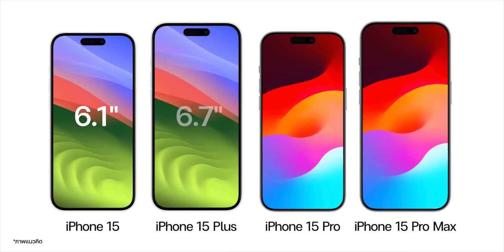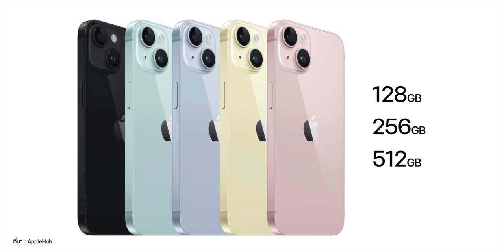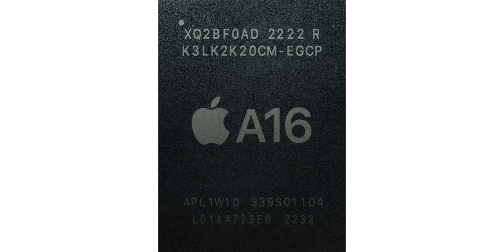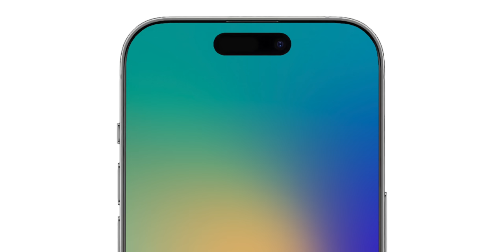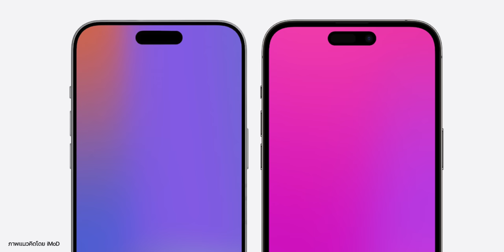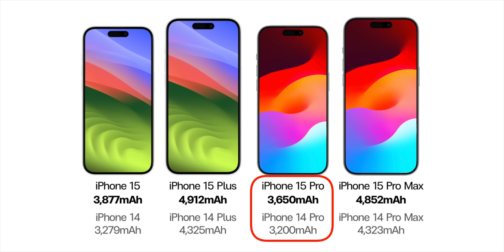สรุปข่าวลือ iPhone 15 ทุกรุ่น ก่อนเปิดตัว สเปค ราคา วันเปิดขาย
ใกล้มาแล้วสำหรับการเปิดตัว iPhone 15 รุ่นใหม่ประจำปี 2023 ￼ คลิปนี้รวบรวมข่าวลือทั้ง สเปค ราคา และวันจำหน่ายมาให้ติดตามกัน จะเป็นอย่างไรไปรับชมกันได้เลย

ซื้อสินค้า อุปกรณ์เสริมสำหรับ iPhone 15 และรุ่นอื่น ๆ จาก RHINOSHIELD รับส่วนลดสูงสุด 15% เพียงกรอกโค้ด "imod23"

00:00 - สรุปข่าวลือ iPhone 15
00:20 - ดีไซน์ตัวเครื่อง iPhone 15/15 Plus
01:18 - หน้าจอใหม่ iPhone 15/15 Plus
01:46 - พอร์ตเชื่อมต่อ iPhone 15/15 Plus
06:14 - สเปคหน้าจอ iPhone 15/15 Plus
07:05 - ชิปประมวลผล iPhone 15/15 Plus
08:23 - ความจุตัวเครื่อง iPhone 15/15 Plus
08:37 - กล้องถ่ายภาพ iPhone 15/15 Plus
11:51 - แบตเตอรี่ iPhone 15/15 Plus
12:38 - สีตัวเครื่อง iPhone 15/15 Plus
13:47 - สายชาร์จ iPhone 15/15 Plus
14:07 - สายชาร์จ iPhone 15/15 Plus
14:37 - ชื่อรุ่น iPhone 15 Pro/15 Pro Max
15:41 - ดีไซน์ iPhone 15 Pro/15 Pro Max
16:55 - ปุ่ม Action  iPhone 15 Pro/15 Pro Max
18:00 - หน้าจอ iPhone 15 Pro/15 Pro Max
19:34 - ชิปประมวลผล iPhone 15 Pro/15 Pro Max
21:37 - ความจุตัวเครื่อง iPhone 15 Pro/15 Pro Max
22:01 - กล้องถ่ายภาพ iPhone 15 Pro/15 Pro Max
26:23 - แบตเตอรี่ iPhone 15 Pro/15 Pro Max
27:16 - สีตัวเครื่อง iPhone 15 Pro/15 Pro Max
29:11 - ราคา iPhone 15 Series